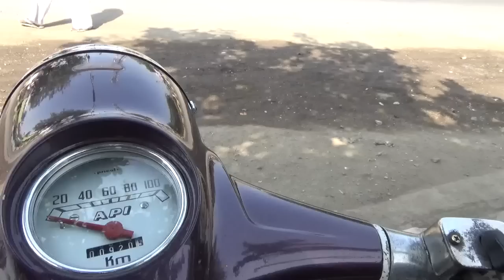Old Lambretta Scooter 150 Model of 1968 on road owner Shahjad Rehan Chaprasipura Amravati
Lambretta is the brand name of a line of motor scooters initially manufactured in Milan, Italy, by Innocenti. The name is derived from the word Lambrate, the suburb of Milan named after the river which flows through the area, and where the factory was located. Lambretta was the name of a mythical water-sprite associated with the river which runs adjacent to the former production site.In 1972, the Indian government bought the machinery of the Milanese factory, creating Scooters India Limited (SIL) in order to produce the Lambro three-wheeler under the name Vikram for the domestic market. Lambretta scooters were also manufactured under licence by Fenwick in France, NSU in Germany, Serveta in Spain, API in India, Yulon in Taiwan,Pasco in Brazil, Auteco in Colombia and Siambretta in Argentina.In 1922, Ferdinando Innocenti of Pescia built a steel-tubing factory in Rome. In 1931, he took the business to Milan where he built a larger factory producing seamless steel tubing and employing about 6,000. The factory was heavily bombed and destroyed during World War II. It is said that surveying the ruins, Innocenti saw the future of cheap, private transport and decided to produce a motor scooter, competing on cost and weather protection against the ubiquitous motorcycle.The Indian government bought the factory for essentially the same reasons that Ferdinando Innocenti had built it after the war. India was a country with poor infrastructure, economically not ready for small private cars yet with a demand for private transport.
Automobile Products of India (API) began assembling Innocenti-built Lambretta scooters in India after independence in the 1950s beginning with 48 cc, Ld model, Li 1st series. They eventually acquired a licence to build the Li150 Series 2 model, which was sold under the Lambretta name until about 1976 and later on changed the name to Lamby for legal reasons. They also for sometime made and sold Lambretta TV 175 series under the name of Mac 175. Scooter India Ltd acquired the entire Innocenti Unit in 1972. API also built the trademark model [API-175] three-wheeler which was based on Innocenti's Lambro. API continued to build Lambretta-derived models until the 1990s but have been non-operational since 1993. In 1972, Scooters India Ltd. (SIL) a state-run enterprise based in Lucknow, Uttar Pradesh, bought the entire Lambretta manufacturing and trademark rights. Former Innocenti employees were used to set up an Indian factory as all the manuals and machinery instructions were in Italian. The first scooter built was the Vijay Delux/DL, which was badged the Lambretta GP150 in export markets. This was later enhanced to become the Vijay Super. Further improvements were made in the final years of production by incorporating a contemporary Japanese CDI unit and an advanced front suspension. SIL also distributed complete knock downs that were assembled in different parts of India and sold as the Allwyn Pusphak, Falcon, and Kesri. These were of a lower quality than the SIL-produced models and sometimes incorporated significant styling changes. SIL production seems to have peaked during the financial year 1980–81, with around 35,000 scooters being built. However, by 1987 this had dropped to around 4,500 units with production finally ceasing in 1997. As of 2011, SIL's production now centres on the Vikram 3-wheeler, powered by the Lambretta engine. SIL also produces limited spares for the GP/DL range of scooters.  There are still clubs across the world, both national and local clubs, devoted to the Lambretta scooter. The clubs still participate and organize ride outs and rallies which regularly take place during weekends over the summer months and have high attendance, some rallies achieve 2,500 paying rally goers. Across the UK there are many privately owned scooter shops which deal with everything Lambretta, from sales, services, parts, tuning, performance and complete nut and bolt restorations.
In Brazil, "lambreta" is used as a synonym for "scooter", being listed at the Novo Dicionário da Língua Portuguesa, one of the country’s main dictionaries, as a noun/substantive. The small village of Rodano, near Milan, hosts the biggest Lambretta museum in Europe and the Innocenti archives. In the collection are also several non-Lambretta scooters, including some first models from the 1910s and US Army scooters parachuted over Normandy in 1944.
In Weston-super-Mare, England, there is a Lambretta Scooter Museum which houses a total of 61 Lambretta models – at least one from each year between October 1947 through to May 1971. It also houses a large amount of Lambretta memorabilia. This museum and collection was sold in early 2007 and re-opened on 8 August 2008 following refurbishment. In 1997 the UK-based Lambretta Clothing brand of clothing and accessories was founded. The company is currently part of Lambretta Consortium.